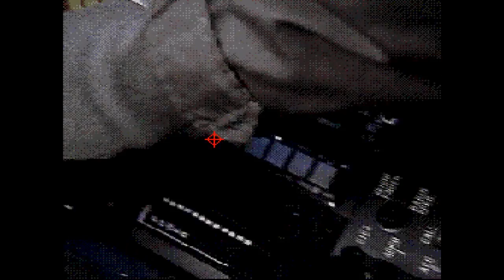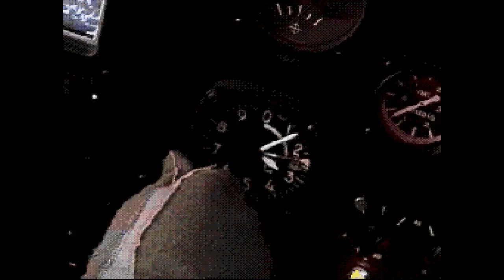Jerma Does What NintenDON'T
They also do what Nintenshouldn't